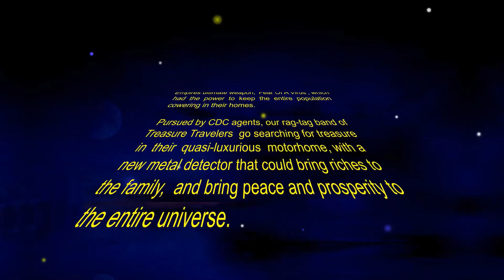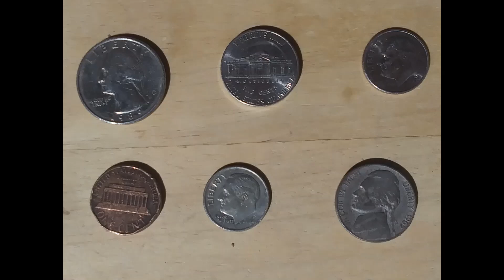Bounty Hunter Tracker IV Set Up & First Use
We put together the Tracker IV and head off across the street to test it out. We all take a turn at it, and within 2 hours we have found some cool stuff... and lots of not quite cool stuff. The Bounty Hunter works really well - The 1965 nickel we found would be worth $$$$$ if like new... as is, let us know what it's worth.